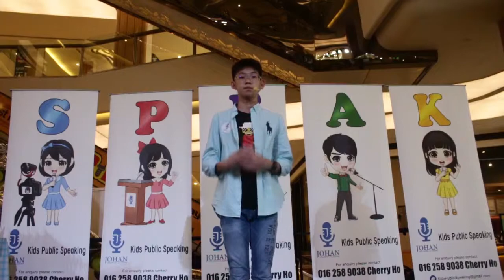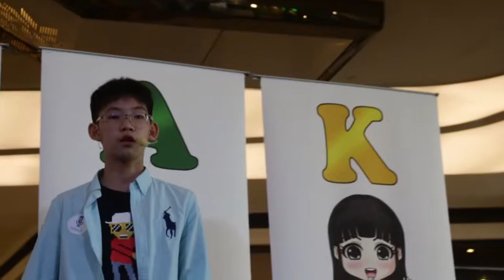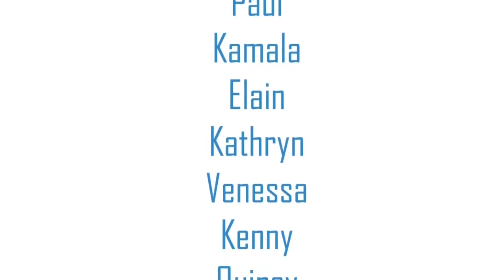Kids Public Speaking Expo & Teens' Graduation ( Johan Speaking Academy )- 26 May 2019